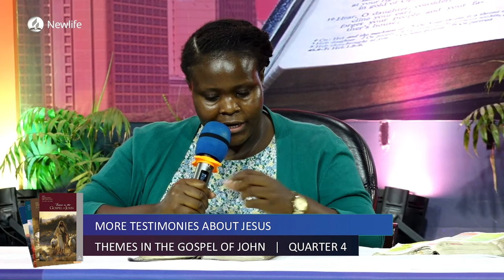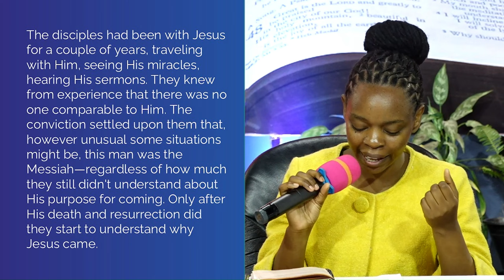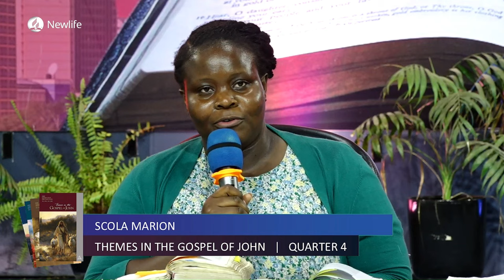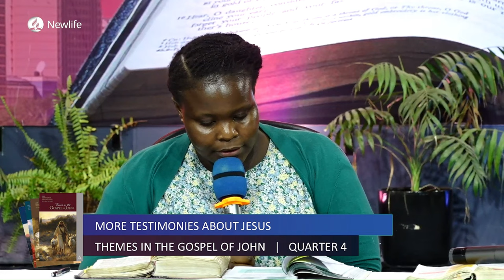Lesson 06 || More Testimonies about Jesus || 4th Quarter 2024